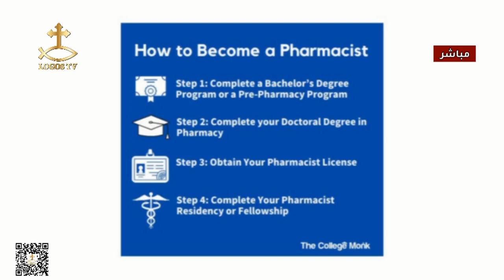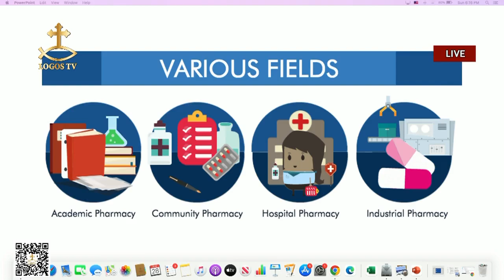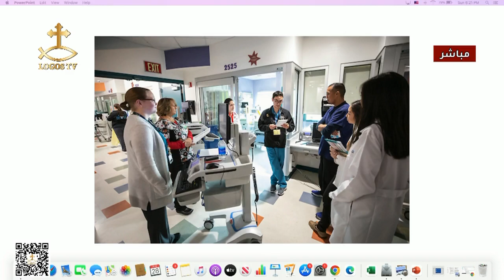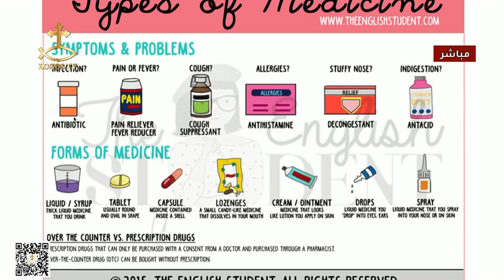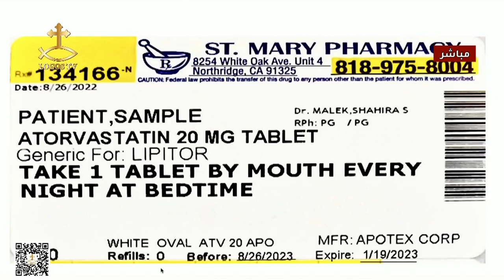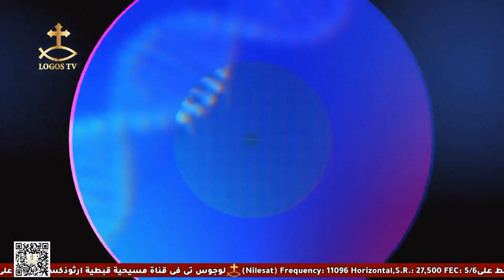برنامج "الصحه الكامله" وحلقه بعنوان "العلاقه بين المريض والدكتور والصيدلي".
ضيف الحلقه د.بولا جرجس
مدير صيدلية سانت مارى بالفالى
 .البرنامج تقديم د.شهيرة ملك .